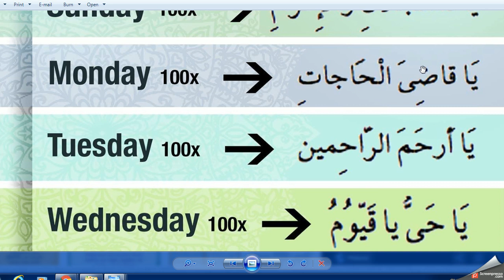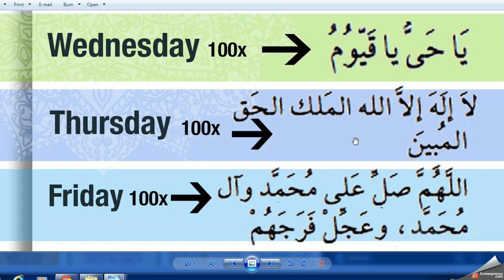Daily Dua's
Duas everyday duas with translation
Dua for success - Dua asking for the best in success, rewards

allahumma duas
dua for prosperity and success

dua for success in life and hereafter

dua for success in exams

dua for success in business

dua for success in interview

duas for success: 100+ duas from quran and hadith

dua for overcome problems

the most powerful dua